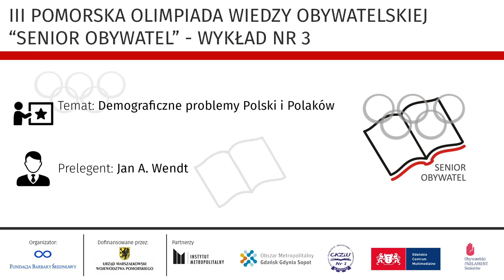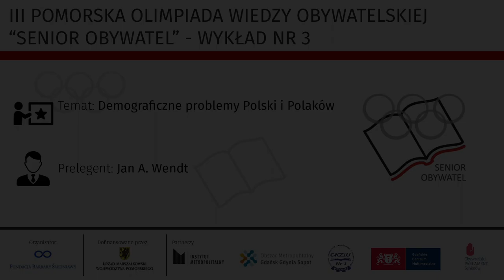"Demograficzne problemy Polski i Polaków" Jan A. Wendt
Zapraszamy na trzeci wykład z serii "Senior Obywatel".
Trzeci wykład pt.: "Demograficzne problemy Polski i Polaków" poprowadził dr hab. Jan Andrzej Wendt, prof. UG -  zawodowo związany z Uniwersytetem Gdańskim.